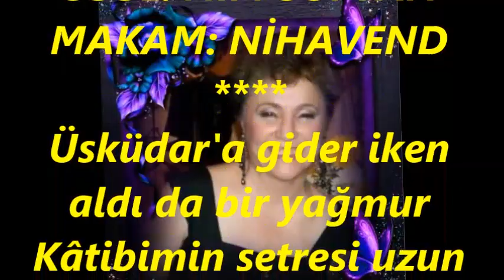Fatma ARSLANOĞLU-Üsküdara Gider İken Aldıda Bir Yağmur (NİHAVEND)R.G.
SOLİST:
*FATMA ARSLŞANOĞLU*
VİDEOYU YAPAN
*RECEP GAYRETLİ*
GÜFTE:
BESTE: ANONİM
USUL: NİM SOFYAN
MAKAM: NİHAVEND
Üsküdar'a gider iken aldı da bir yağmur
Kâtibimin setresi uzun eteği çamur
Kâtip uykudan uyanmış gözleri mahmûr
Kâtip benim ben kâtibin el ne karışır
Kâtibime kolalı da gömlek ne güzel yaraşır
Üsküdar'a gider iken bir mendil buldum
Mendilimin içine lokum doldurdum
Kâtibimi arar iken yanımda buldum
Üsküdardan İstanbula geçer kayıklar
Katibim oturmuş Fındık ayıklar
Katip Rüyasında beni sayıklar